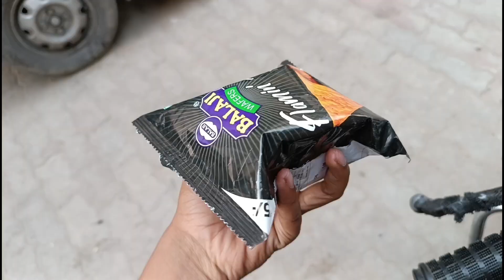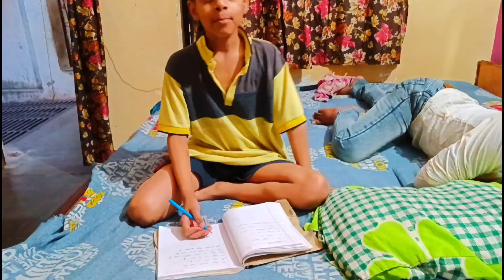Subah Subah School Jaate Samay Yeh Kya khaya 🥵🥵 What He Eat While Going To School 🥵🥵🥵